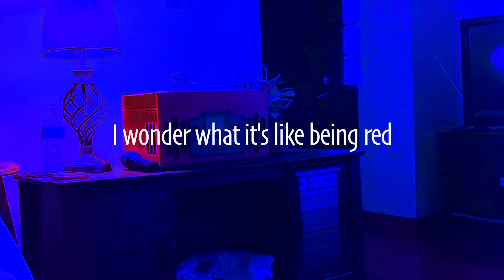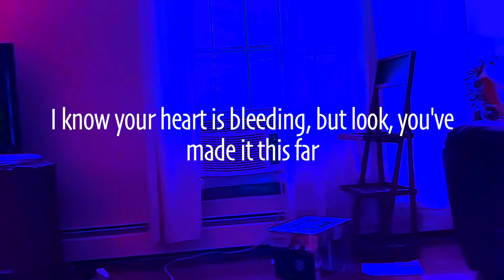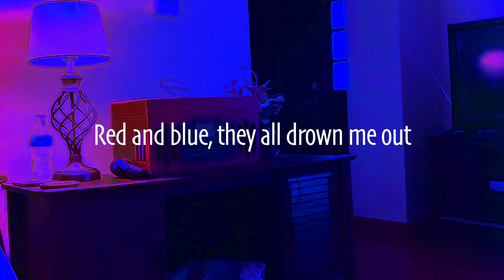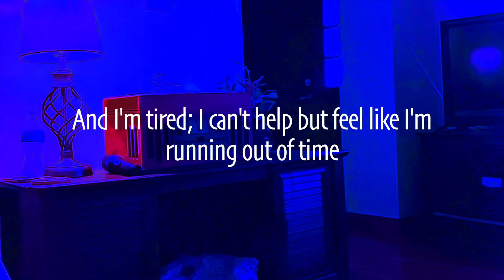Hiding In My Hoodie - Purple (Official Lyric Video)